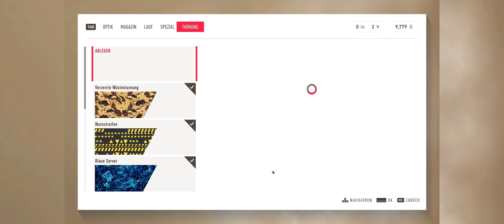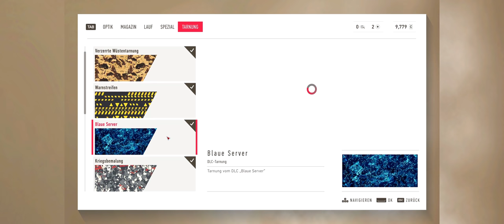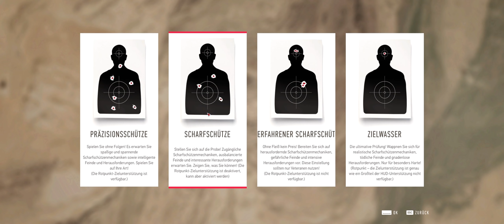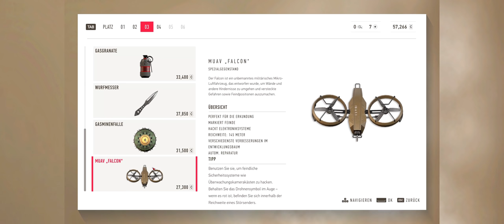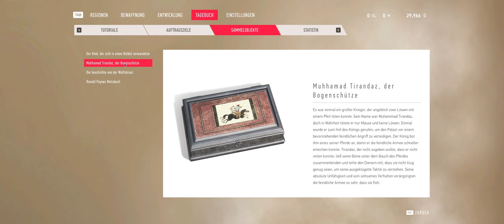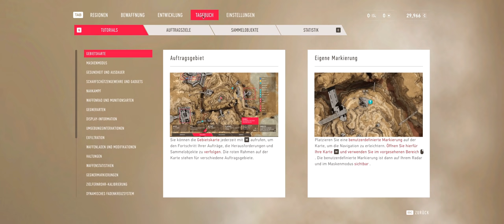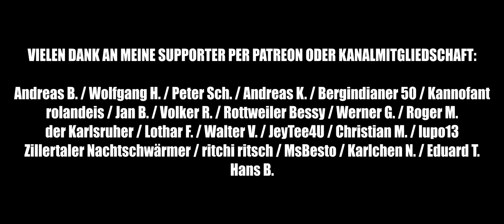#02 Zindah-Provinz - Ziel: Ronald Payne ★ Sniper Ghost Warrior Contracts 2 Deutsch PC 21:9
#02 Zindah-Provinz - Weitschussauftrag - Eliminieren Sie HPTM. Ronald Payne
SNIPER GHOST WARRIOR CONTRACTS 2 Deutsch ★ PC Version
Let´s Play Deutsch ★ German Gameplay ★  21:9 Kinoformat ★ 1440p

Eine kommentierte Gameplay / Let´s Play Videoserie zur PC Version von "SNIPER GHOST WARRIOR CONTRACTS 2" mit JayDee in Deutsch / German in 21:9 (Kinoformat), 1440p  und mit Ultra Grafik Einstellungen.

KAPITEL
00:00 Intro
00:45 Ausrüsten für den nächsten Auftrag / DLC Skins
03:20 Töten Sie Antwan Zarza während seiner Flucht & Töten Sie Antwan Zarza mit einer Explosion
23:50 Weitschussauftrag - Eliminieren Sie HPTM. Ronald Payne & Töten Sie Ronald Payne mit einer Explosion

MEINE HARDWARE

CPU: I9-9900K
GPU: RTX 2080 TI
RAM: 32 GB